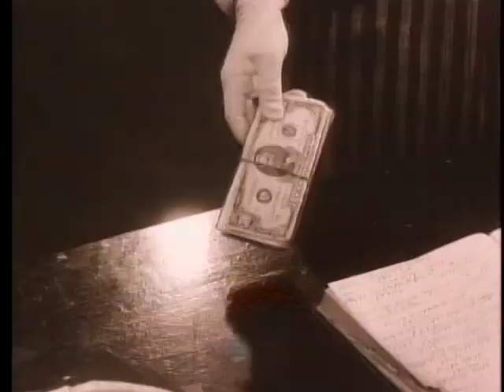Helen Reddy "Imagination"